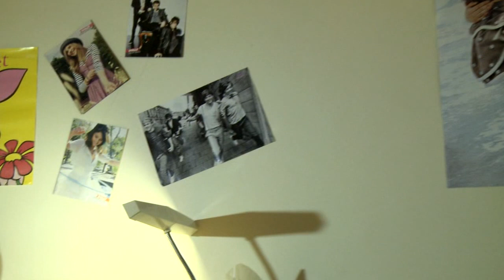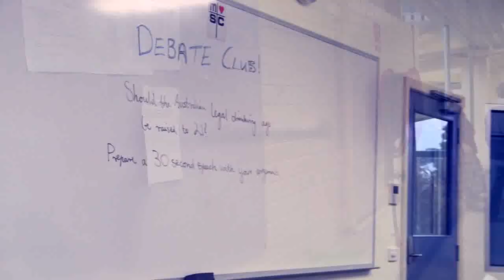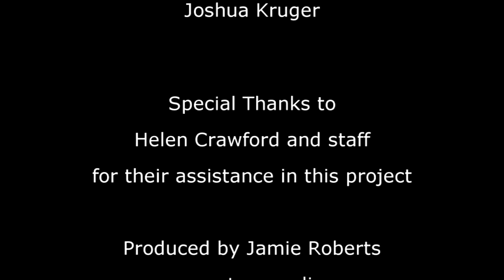You Are OK - Monivae College 2012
A short film on being OK with yourself, accepting others without judgement, and tolerance of difference. Made by Year 9 students at Monivae College, Hamilton in collaboration with Youth Worker and Film Maker Jamie Roberts of Cornerstore Media Productions for RUOK week 2012. Funded by SFYS.